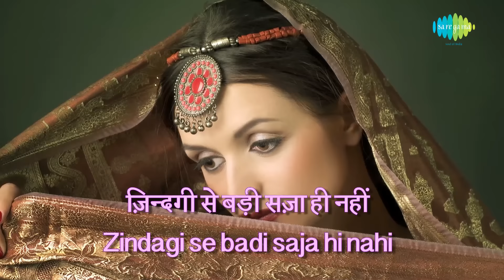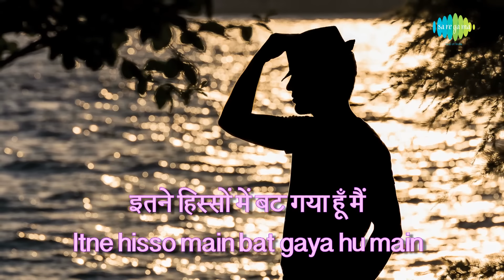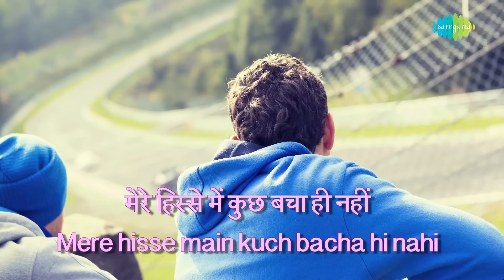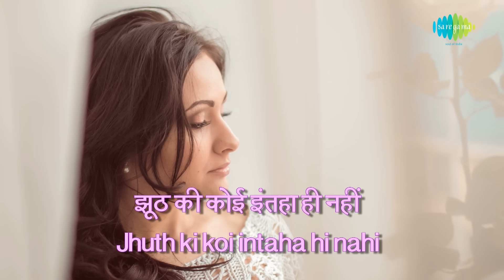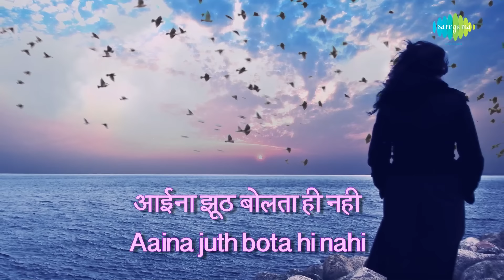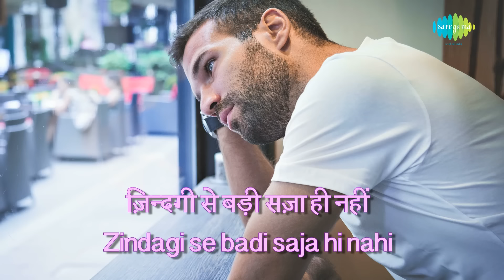Zindagi Se Badi Saza Hi Nahin with lyrics | ज़िन्दगी से बड़ी सज़ा ही नहीं | Jagjit Singh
Listen to Jagjit Singh's ghazal "Zindagi Se Badi Saza Hi Nahi" from the album Hungama Hai Kyon Barpa

Credits:
Song: Zindagi Se Badi Saza Hi Nahin
Album: Hungama Hai Kyon Barpa
Music Director and Singer: Jagjit Singh
Lyricist: Krishan Bihari Noor